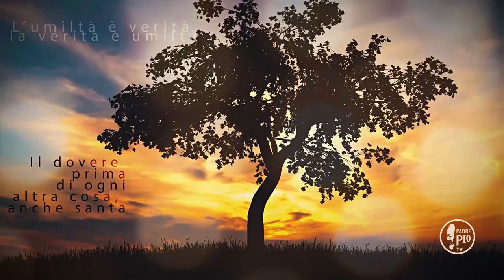"Non abbandonate l’anima vostra alla tentazione" (Buona Giornata con Padre Pio 22 Aprile 2021)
La Frase di Padre Pio: " Non abbandonate l’anima vostra alla tentazione, dice lo Spirito Santo, poiché la gioia del cuore è la vita dell’anima, è un tesoro inesauribile di santità; mentre la tristezza è la morte lenta dell’anima e non è utile a nulla".